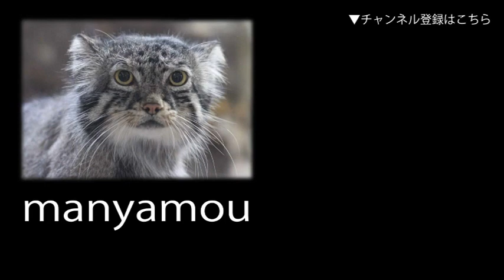夕刻に活発になるスナネコ「アミーラ」（埼玉県こども動物自然公園） Sand Cat becomes active in the evening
日中はたいてい爆睡されてるんですが、夕刻になると活動的になる
可能性がちょっとあがります。そんな貴重なアミーラ嬢の元気に
動き回る可憐なお姿を（埼玉県こども動物自然公園にて。2022年10月撮影）↓詳細記事はこちら

↓関連記事：【スナネコ「キサク＆アミーラ」放飼場デビュー！！】